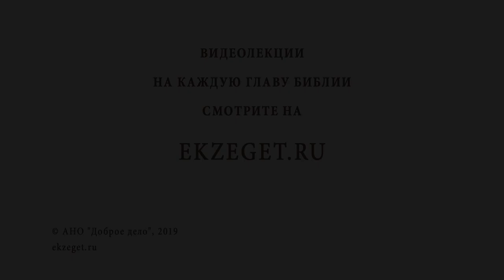Как влиять на людей? Библия отвечает. Игумен Лука (Степанов)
На портал Экзегет.ру поступил вопрос: «Как влиять на людей?». Рассуждаем над этим вопросом вместе с игуменом Лукой (Степановым) и касаемся следующих тем:

🔸Кто чаще всего задает этот вопрос?
🔸О вооружении Cловом Господнем.
🔸Власть одних людей над другими людьми кем положена?
🔸Толкование фразы: "Меньший благословляется большим".
🔸Во вред или пользу влияние одного человека над другим?
🔸О нашей мотивации, когда мы хотим кем-то повелевать.
🔸Кому же время властвовать, и что для этого нужно?
🔸Когда мы можем влиять на кого-то своей волей?
🔸О побуждении к делам собственным примером.